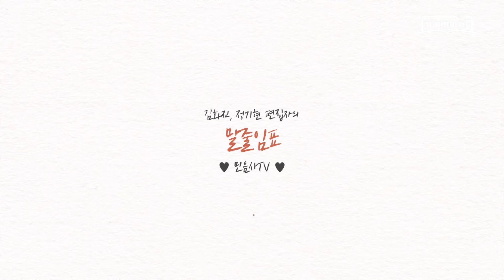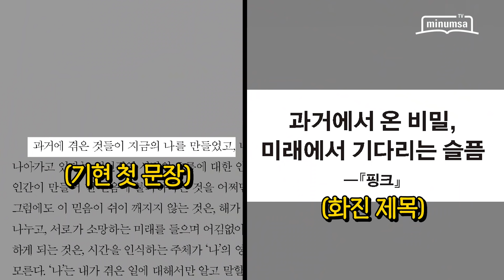출판사 편집자에게 무엇이든 물어보세요 | 1만 구독자 기념 Q&A 만담 쇼 【말줄임표 EP24】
민음사TV를 사랑해 주시는 (지금은)
1.5만 구독자 여러분 4랑합니다...

📌한국문학 교양예능 '말줄임표'는
매주 금요일 오후 5시에 업로드됩니다.